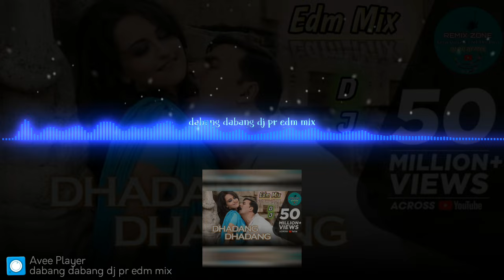Chikni Kamar pey Teri Mera Dil Fisal Gaya।। Dabang Dabang।। Edm Party Mix Hindi Song।। DJ PR REMIX//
Chikni Kamar par Teri Mera Dil Fisal Gaya।। Dabang Dabang।। Edm Party Mix Hindi Song।। Remix Zone

Chikni Kamar par Teri Mera Dil Fisal Gaya।। Dabang Dabang।। Edm Party Mix Hindi Song।। DJ PR REMIX//